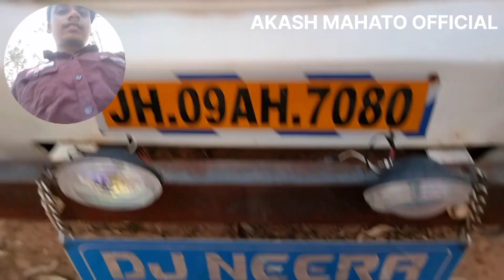Verified Single Dj SarZen Cabinet 🗄️//1St Time Booking At Chas //Full Vlog देखिए //